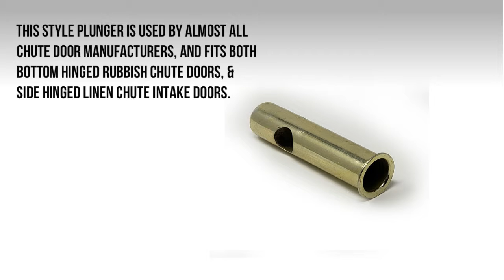Trash Chute Latch Plunger for Midland Style T Handle. 1-3/4" Backset Tubular Barrel Cylinder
This is a chute Latch Plunger that fits almost all T Handle and ADA Lever Handles that have the V Spindle on the back of the latch. It is often called a Midland style cylinder that is used for both bottom hinged and side hinged chute intake doors.

The plunger has a barrel and case tube that uses a 1-3/4" set back or sometimes called a 1-24/32" backset from the front round face of the tube casing to the center of the spindle hole opening. There is also a lose spring that goes in the case, and an additional spring that you will is as part of the bolt mechanism.

The latch barrel assembly is for both a trash ( rubbish ) and or a laundry ( linen ) chute intake door.

COMPATIBILITY: Although commonly called a Midland style handle, it is compatible with 95% of the chute doors in the industry, including Acme Chutes, Action Chutes (ACM-TH KIT), American Chute Systems, Century Chutes, Chutes Doctor Dr (500101), Chutes International (0014), Cutler Chutes, Midland Metalcraft Chutes, Oswald Supply (HM107), US Chutes (ID-02M), Valiant Chutes, Western Chutes, and much more...